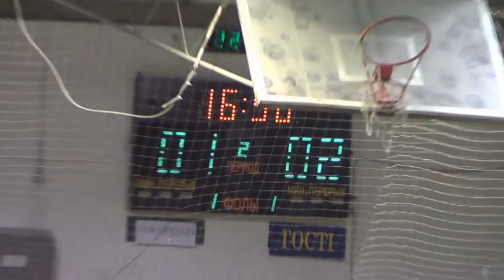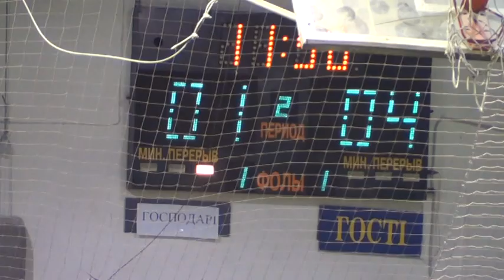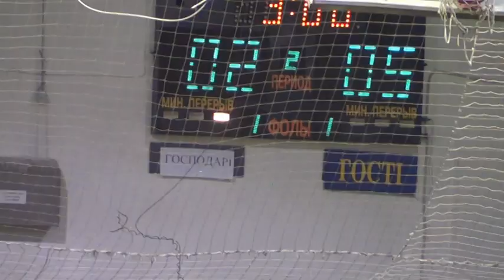4Porezka net – НА НГУ